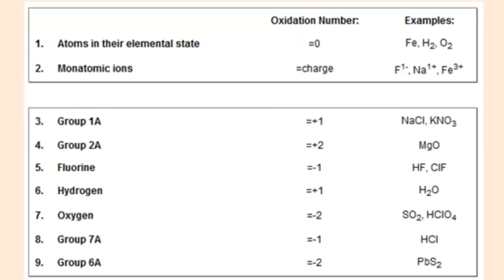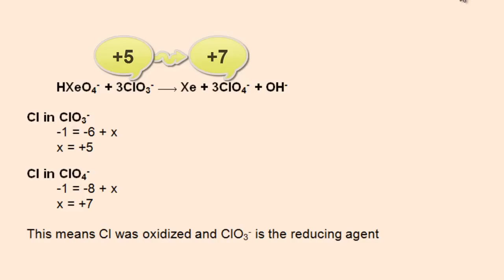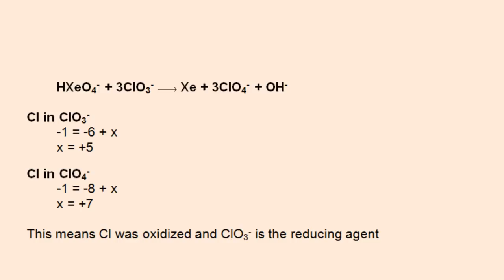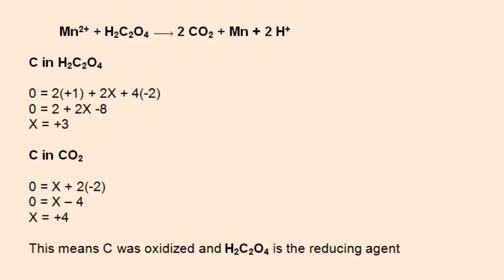Identify Oxidizing & Reducing Agents